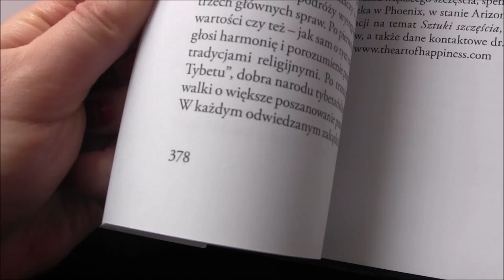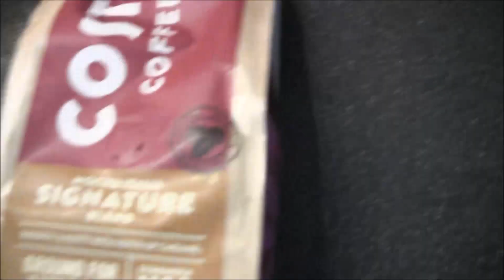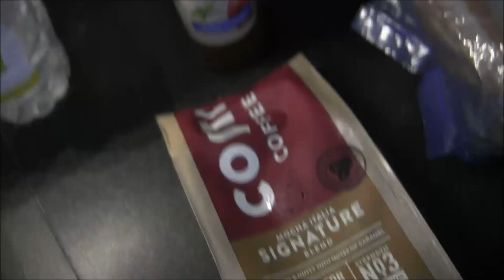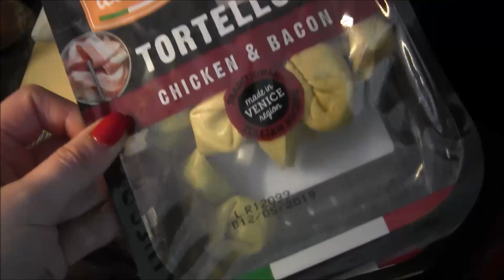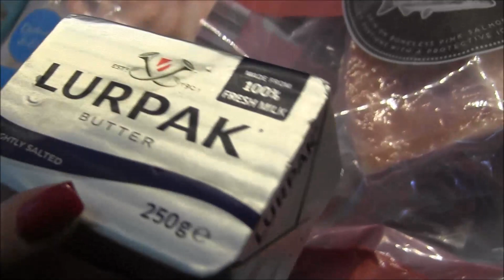Vlog; Kolejne wymysły , nowe zmiany